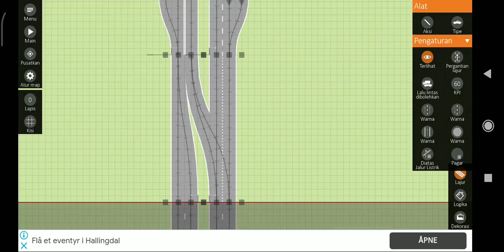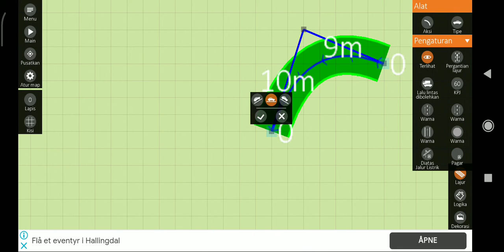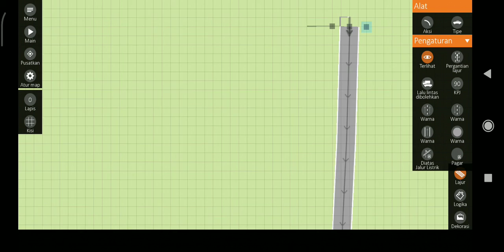Building a Cisumdawu Toll Road: Cileunyi Interchange in Intersection Controller (Part 6)